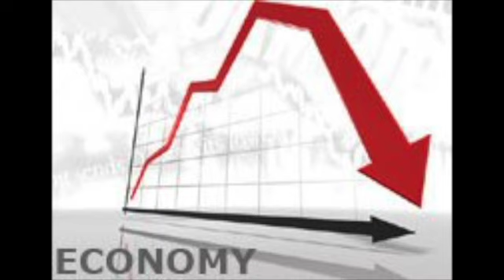THE GLOBAL ECONOMIC COLLAPSE WILL USHER IN THE MARK OF THE BEAST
RFID